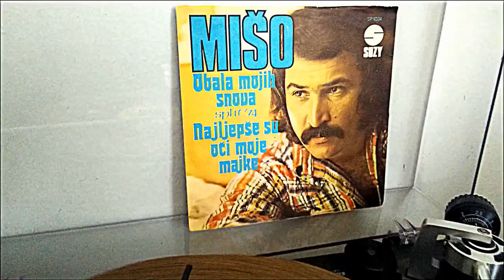Mišo Kovač‎ – Obala Mojih Snova *1974* /// *vinyl* /Split '74/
Label:
Suzy ‎– SP 1034
Format:
Vinyl, 7", Single
Country:
Yugoslavia
Released:
1974
Genre:
Pop
Style:
Schlager

Arranged By, Conductor – Đorđe Novković

Design – R. Šimunović

Pressed By – TGP Helidon – USP 040
Side A: song from the Split festival of popular music 1974.

Run out groove: Slovenija

Preamp: Musical Fidelity V90-LPS (47k loading)
Turntable: Technics Direct Drive Automatic SL-3210
Cartridge: Audio Technica AT440MLb

PROMOTION ONLY!